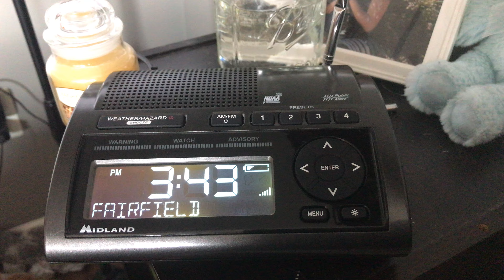For ThunderBuddy01 Please Send This Video To Him